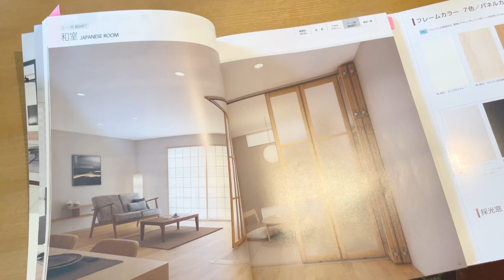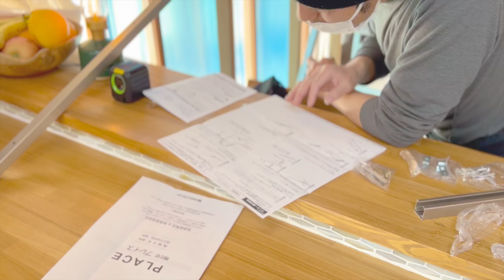#15 【東京の古民家】新緑を楽しむ工夫｜ DIY ｜ The season of fresh green has come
新緑の美しい季節ですね。
家の中にいても緑を楽しめるように、透明な間仕切りの建具を取り付けてみました。
設置したのは，わが家の大工さん！DIYでも付けられる軽量のポリカーボネート間仕切りです。
これで，お庭との距離もグッと近くなりました。